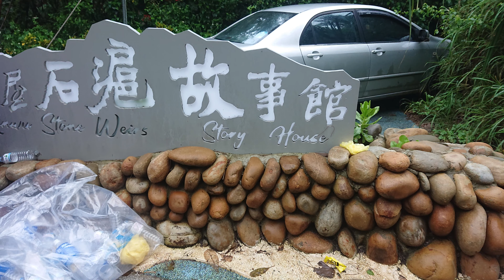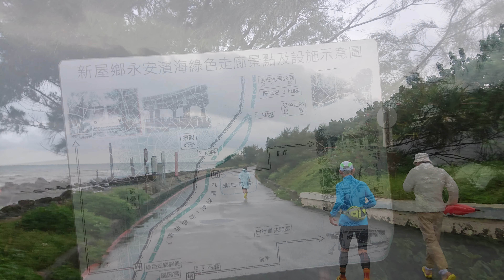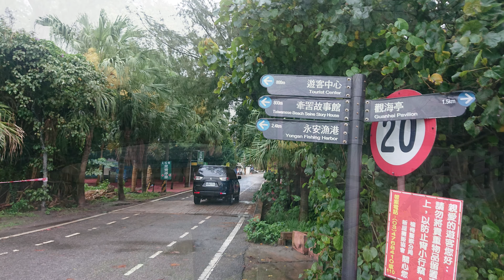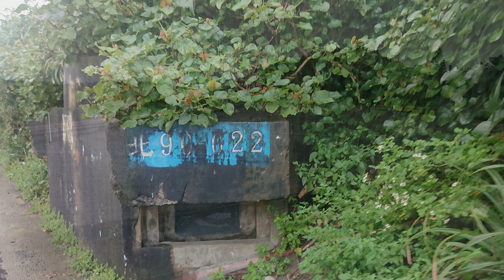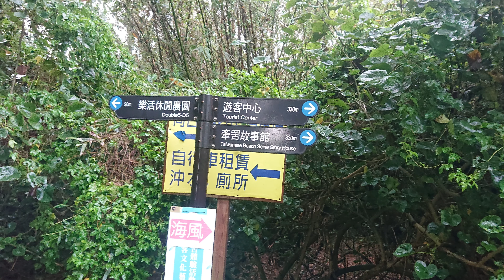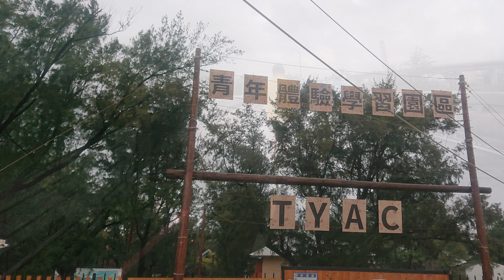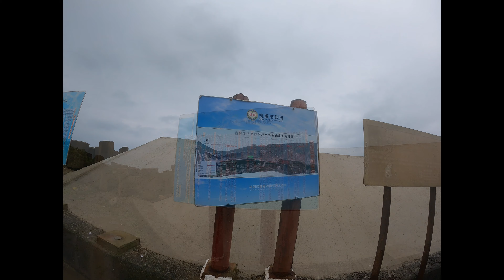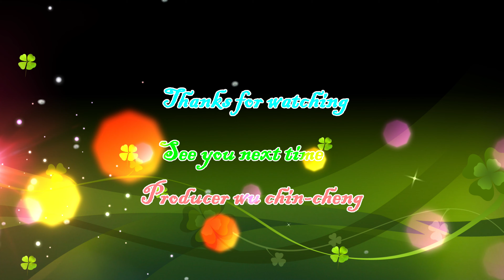2022海風馬拉松4K-全國馬拉松